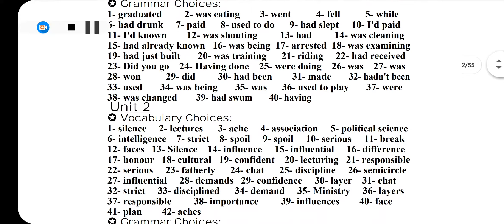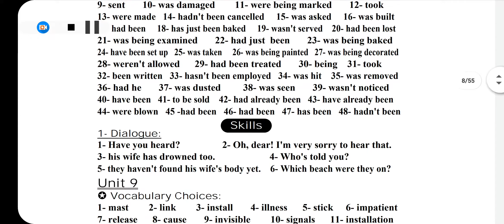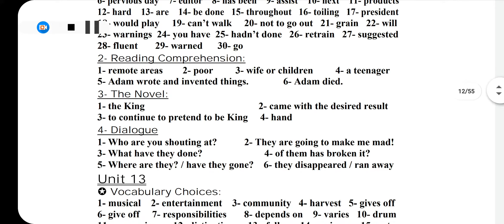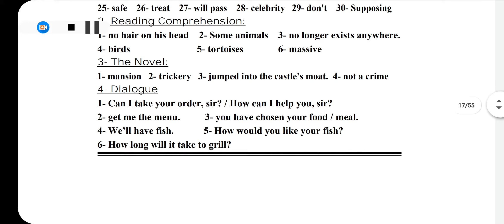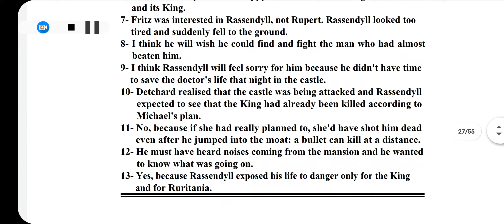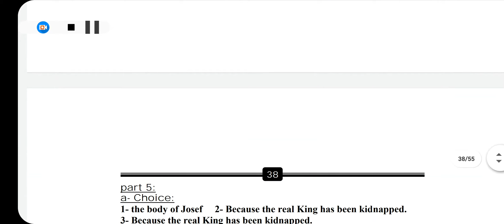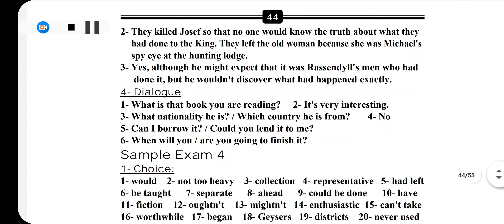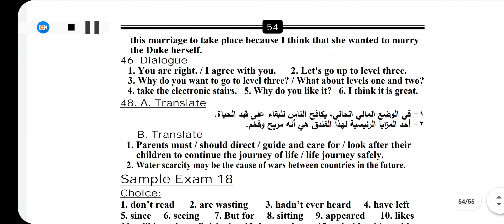جابات كتاب top students مراجعة نهائية ثالثة ثانوي 2021 pdf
اجابات كتاب top students مراجعة نهائية ثالثة ثانوي 2021 pdf
كتاب top students مراجعة نهائية ثالثة ثانوي 2021 pdf
Pdf
ثالثة ثانوي
2021
اجابات
Top students
شير
اشتراك